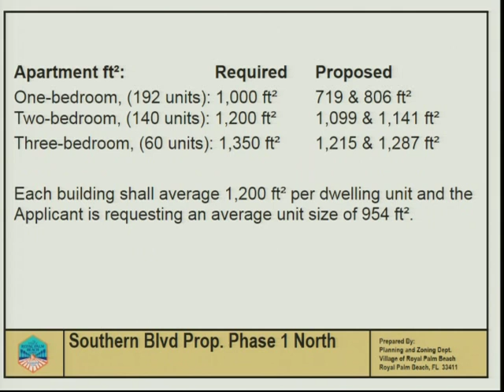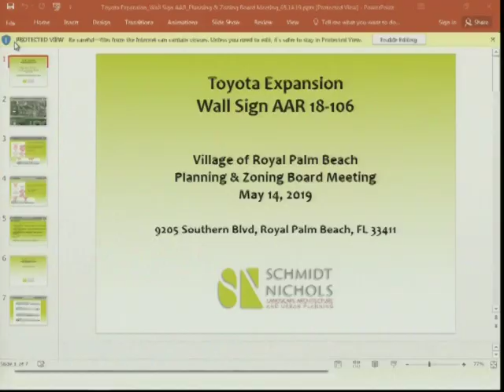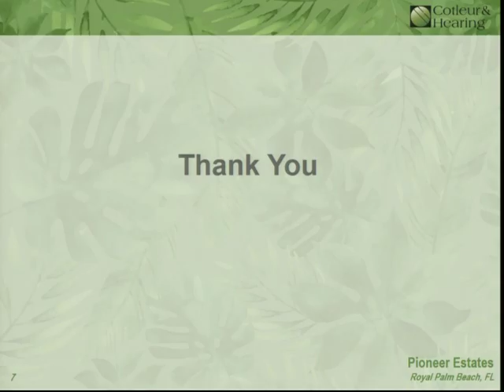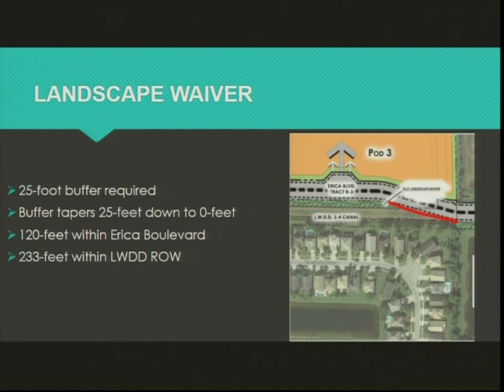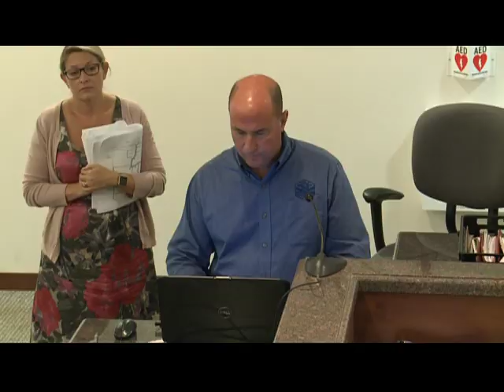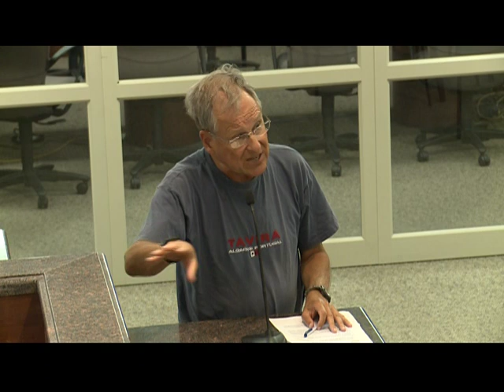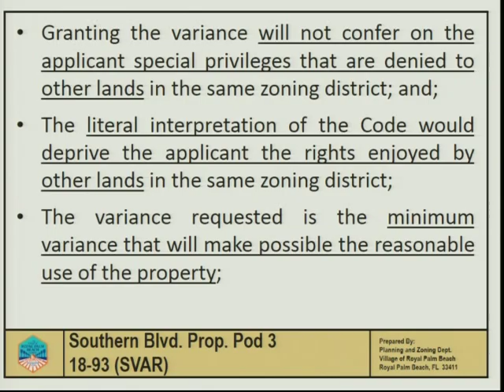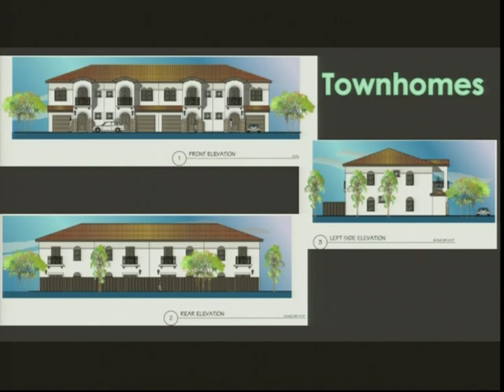Planning and Zoning - May 14, 2019